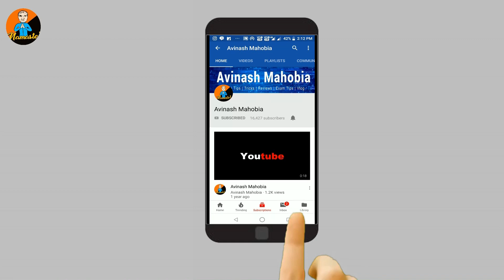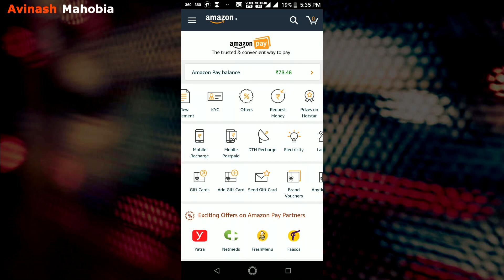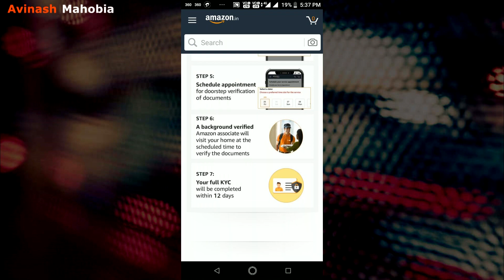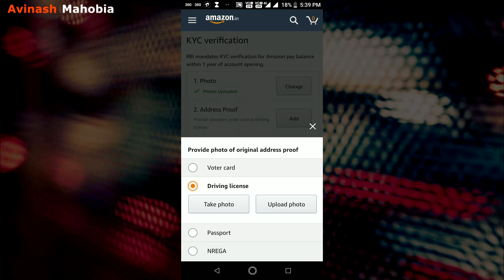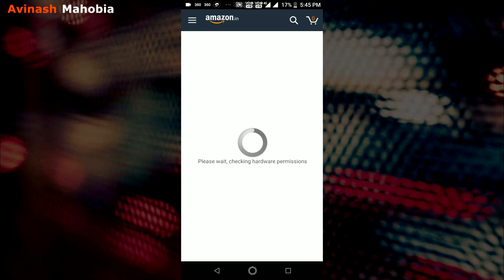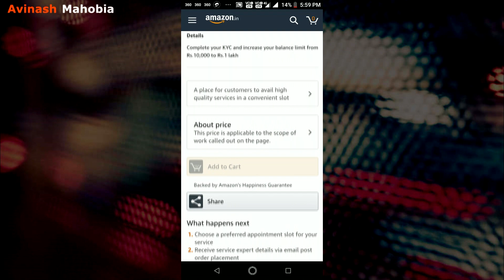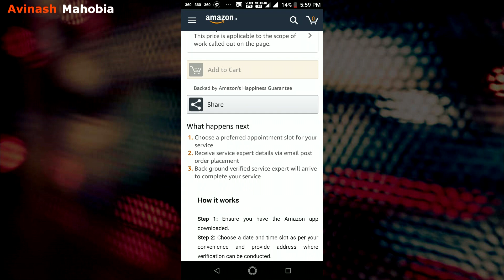Amazon Pay KYC Complete Process in Hindi | How to Complete Full KYC for Amazon Pay | Complete Step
Dosto Namaskar, aaj ke is video me aap payenge ki maine aap sabhi ko bataya hai ki Amazon Pay ke liye KYC kaise karna hai, Mujhe Ummid hai ki aapko mera yah pryas pasand aayega.🙏